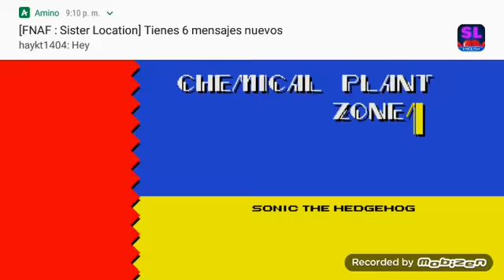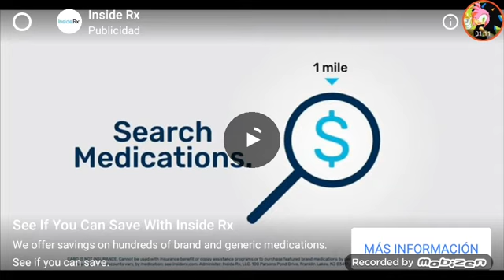Sonic The Hedgehog 2 Speed Todos All Chemical Plant Zone 2nd Time 0'49"21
Daniel Manuelle Rondán Cruz